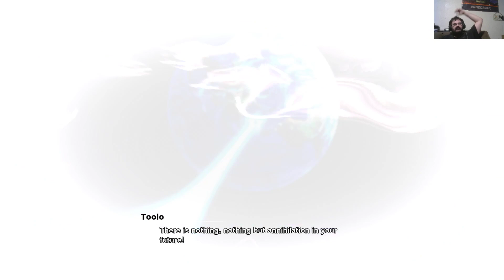Twitch Stream: Dragon Ball Z Kakarot Part 26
Part 26 of my stream of DBZ Kakarot -- Watch live
Bardock Alone Against Fate